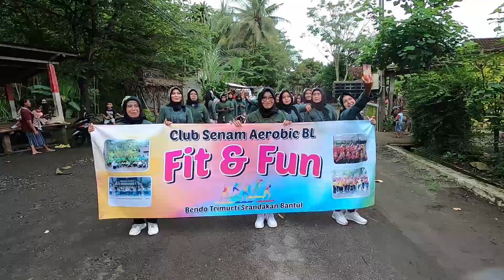RUWATAN DUSUN BENDO KIRAB BUDAYA WISATA OMAH BUBRAH SRANDAKAN BANTUL SERI 2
Dalam rangka mengenalkan wisata omah bubrah bendo diadakan ruwat bumi atau merti dusun bendo.
ruwat bumi atau merti dusun bendo dilaksanakan dengan kirab budaya mengelilingi dusun bendo.
merti dusun bendo dengan menanam pohon bendo dan dimeriahkan dengan kirab dan tarian diakhiri dengan rebutan gunungan.